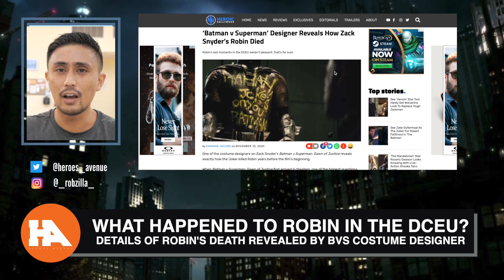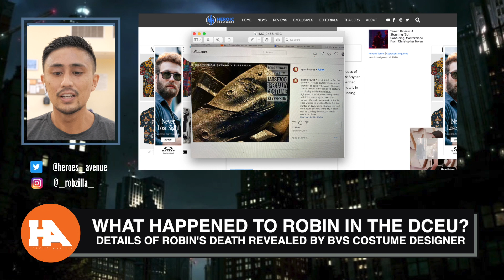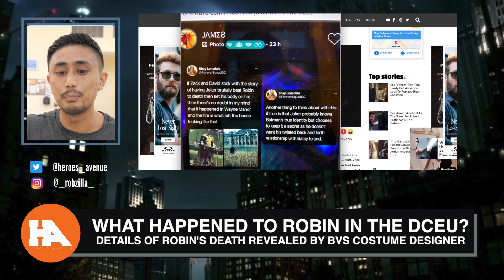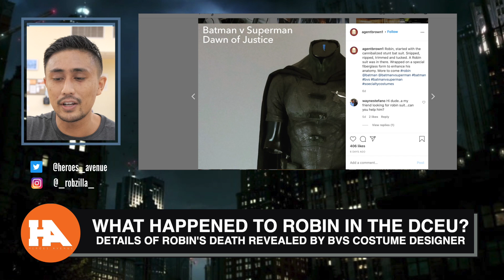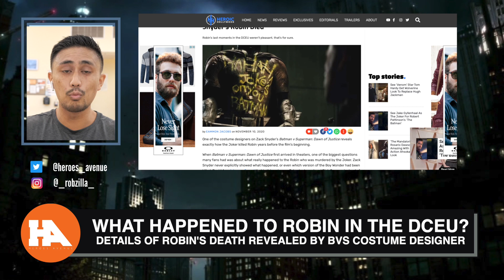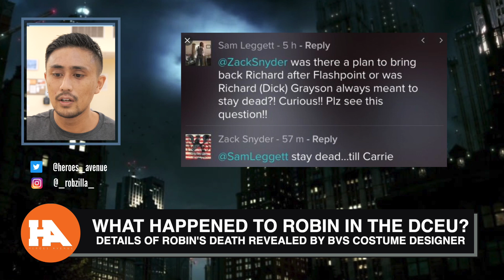The Fate of Robin in the DCEU Revealed | Will Zack Address Robin in Justice League?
This video is about The Fate of Robin in the DCEU Revealed | Will Zack Address Robin in Justice League?